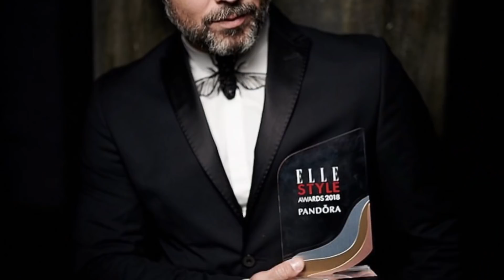Голос с микрофона Сергея Бабкина - Де Би Я,Дихай Повільно (Голый Голос)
Всем привет,меня зовут Ваня Рассел и сегодня героем моего выпуска стал актёр,режиссер,музыкант,исполнитель,ведущий,
автор песен - Сергей Бабкин!
Сегодня мы послушаем две его песни без музыки!
Жду вашу оценку голоса Сергея Бабкина)

(сайт принимает гривны,доллары и рубли)